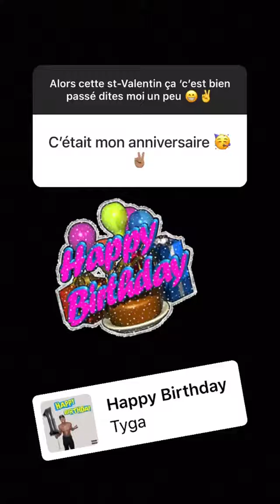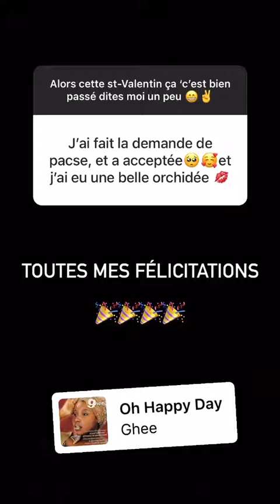JORDAN - 16 Février 2021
Les amis on se retrouve pour mon vlog du 16 Février 2021 sur notre chaine - Pour retrouver tous mes vlogs direction ma playlist